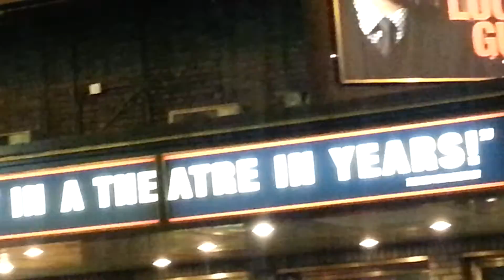Tom Hanks New York Times Square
Tom Hanks in New York Times Square 05/06/2013